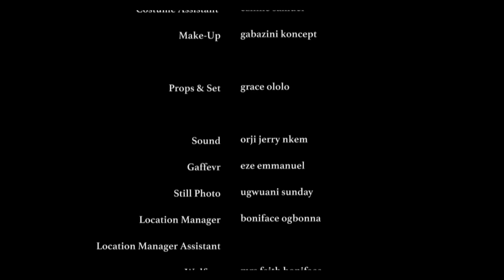She Never Knew D Poor Keke Man She Sold Roasted Corn 2 Is A Disguised Billionaire InSearch Of A Wife